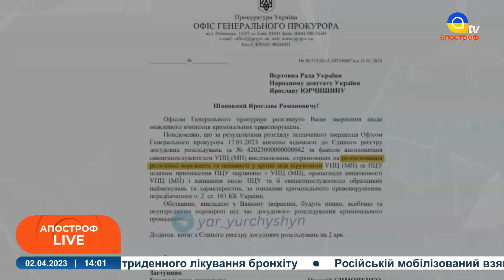БИТВА ЗА ЛАВРУ: як пропаганда рф рятує Пашу Мерседеса та агентів кремля в рясах